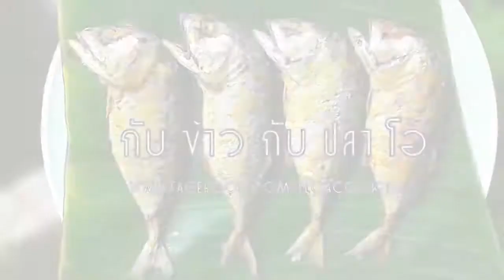A side dish with fish 071 : chitterling, fried garlic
Incandescent light fried, crispy garlic, Jiao. delicious